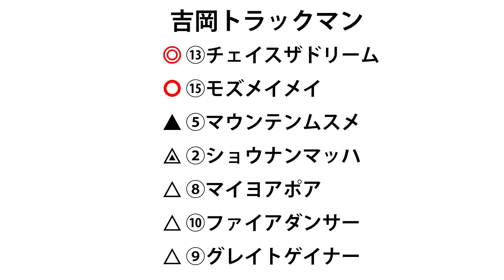【アイビスサマーダッシュ2024】確たる信頼馬が不在…新潟名物"千直重賞"は斤量の軽い牝馬を狙え！【TMトーク】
7月28日（日）新潟７Ｒアイビスサマーダッシュ（ＧⅢ）のレース展望をお届けします。出演者は競馬ブック「美浦厩舎取材担当の吉岡哲哉」と勝馬「美浦調教担当の住川陸」です。

競馬ブックＴＭトークは毎週金曜夕方公開📻
精鋭トラックマンがお届けする予想をお見逃しなく！
姉妹紙「研究ニュース」「勝馬」のトラックマンも出演中🏁

７月27日（土曜）と８月３日（土曜）のお昼に競馬観戦ライブをおこないます！！✨
７月27日の出演トラックマンは海士部彰（競馬ブック）と小野颯真（研究ニュース）です。

00:00 オープニング
00:22 レース展望
03:07 吉岡ＴＭの印
03:26 ⑬チェイスザドリーム
05:08 ⑮モズメイメイ
06:00 ⑤マウンテンムスメ
06:54 ②ショウナンマッハ
09:01 ⑧マイヨアポア＆⑩ファイアダンサー
10:08 ⑨グレイトゲイナー
11:24 ＣМ
11:39 吉岡ＴＭの買い目
13:07 住川ＴＭの注目馬＆買い目
15:22 お知らせ＆エンディング

1レース70円から購入可能！スマホ、タブレットで読める競馬新聞 🗞